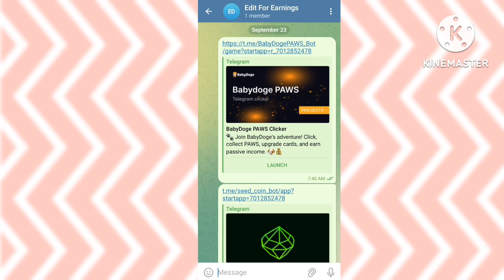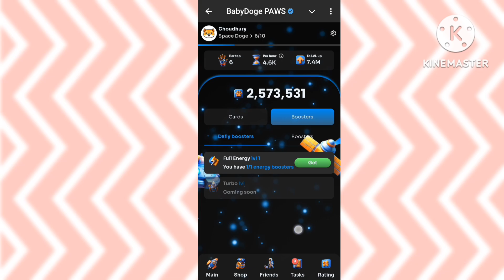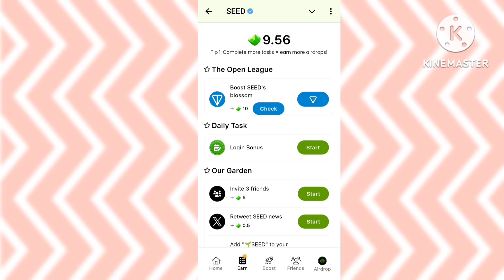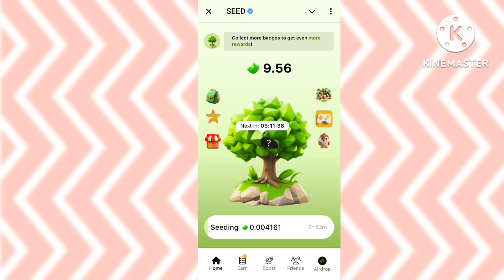Top Verified Telegram Mining Bot || Telegram Theke Taka Income || Bangla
🚀 **Unlock the Future of Crypto Mining!** 🚀

In this video, we dive deep into the **top verified Telegram mining bots** that are transforming the way we mine cryptocurrency. Whether you're a seasoned miner or just starting out, these bots can help you maximize your earnings effortlessly.

- How each bot works and its unique features
- Tips for getting started with Telegram mining
- Safety precautions to protect your investments
- Real user experiences and success stories

Join us as we explore the best options available and provide insights that can help you choose the right bot for your needs. Don’t miss out on the opportunity to enhance your crypto journey!

Feel free to adjust any part to better match your style!